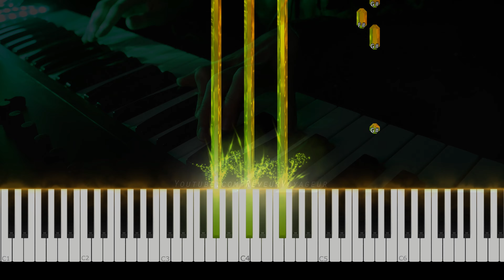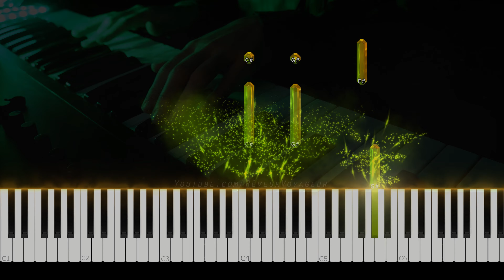Terraform - Novo Amor (Piano Tutorial)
This is my piano tutorial of “Terraform” by Novo Amor
Composed by Novo Amor.
arranged and played by Rêveur Voyageur.

If you wish to support my music (thank you!!) you can click the link below and help me keep improving this channel.

*** About using any of my covers:
You can use any audio of my cover songs for projects, independent films, background music & more as long as the original video of the audio used and the name of my channel are credited in the description or in the video itself created.
However, you are not allowed to upload the video alone as yours on any platform.
Feel free to send me your projects via e-mail or Instagram, I would love to see your creations!